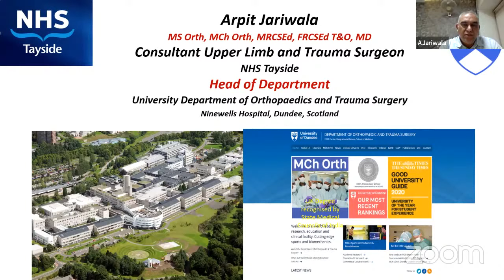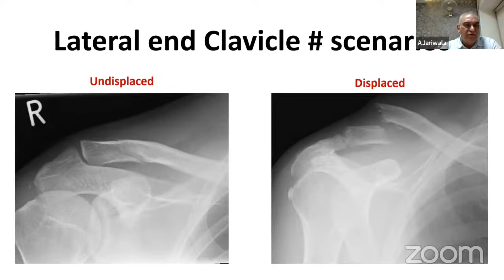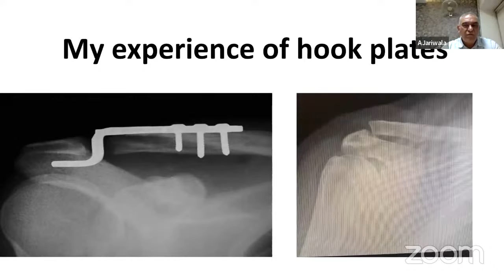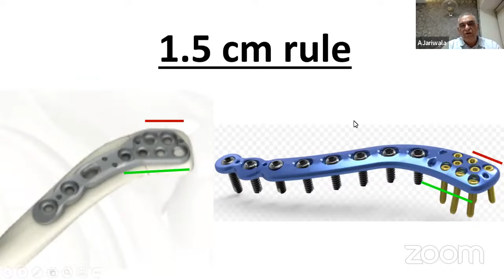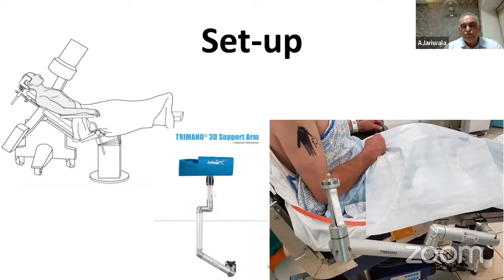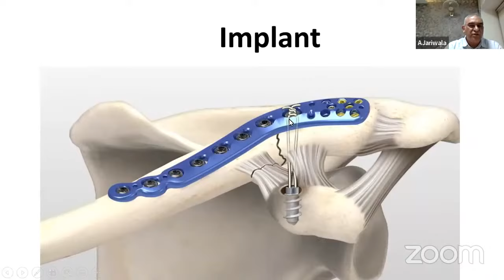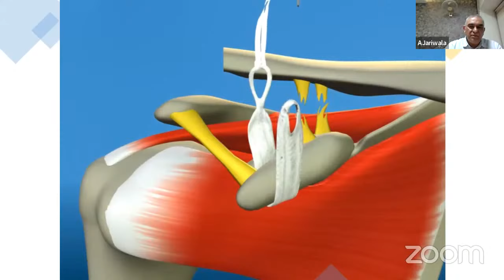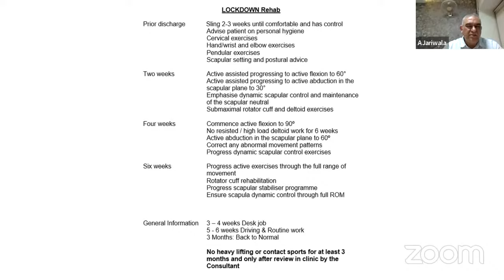Lateral end Clavicle fractures-Tips and Tricks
by Dr Arpit Jariwala, FRCS Orth, Chair, Dept of Orthopaedics, University of Dundee, Scotland